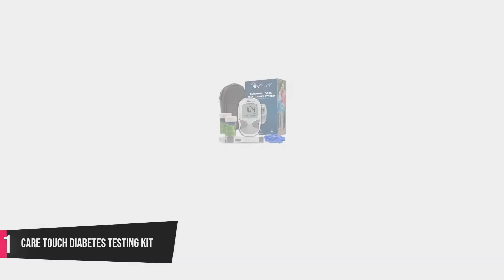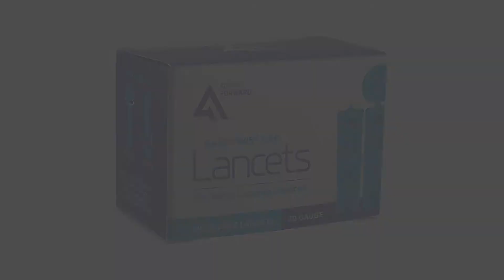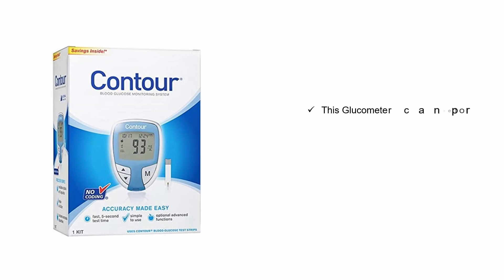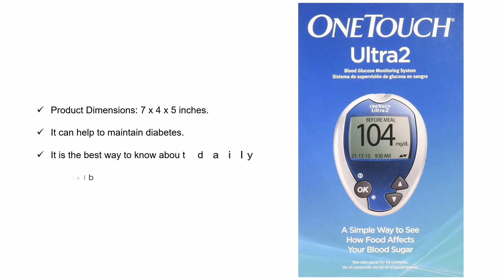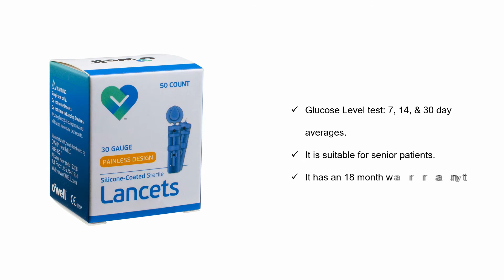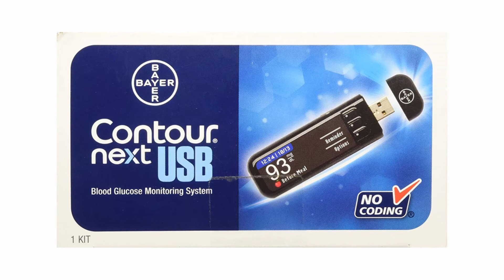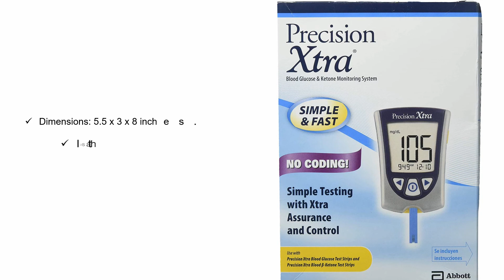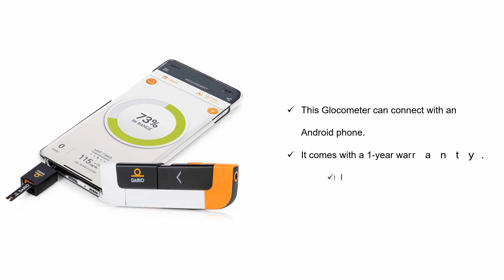Best Glucometer 2023 | Blood Sugar Testing Machine - Review, Price & Buying Guide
1.Care Touch Diabetes Testing Kit – Care Touch Blood Glucose Meter, 100 Blood Test Strips, 1 Lancing Device, 30 gauge Lancets-100 count and Carrying Case
2.Contour NEXT EZ Diabetes Testing Kit | Contour NEXT EZ Blood Glucose Meter, 100 Contour NEXT Blood Glucose Test Strips, 100 Lancets, Lancing Device, Control Solution, Log Book, User Manuals and Pouch
3.iHealth Wireless Smart Blood Sugar Test Kit for Apple and Android, Apple MFi Certified Bluetooth Blood Glucose Meter, Smart Diabetes Testing Kit Comes With Lancing Device ,10 Lancets and Carry Bag

4.Bayer Contour Blood Glucose Monitoring System - Model 9545C
5.One Touch Ultra2 System Kit 1
6.O'WELL Contour Next EZ Diabetes Testing Kit | Contour Next EZ Meter, 50 Contour Next Blood Glucose Test Strips, 50 Lancets, Lancing Device, Control Solution, Log Book, User Manual & Carry Case
7.Bayer CONTOUR NEXT ONE Bluetooth Glucose Meter [1 pack]
8.Bayer Contour Next USB Blood Glucose Monitoring System
9.DSS Precision Xtra Blood Glucose Meter Kit, Results in 5 seconds, Strips Not Included